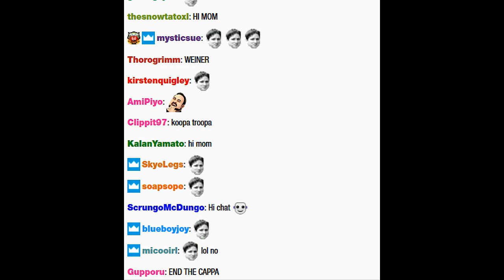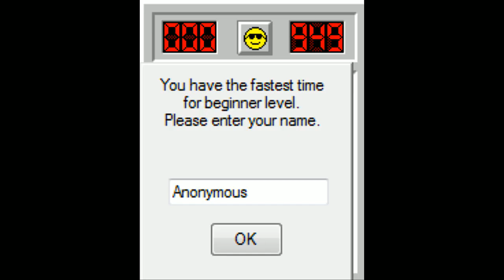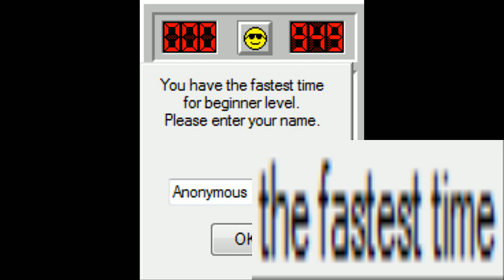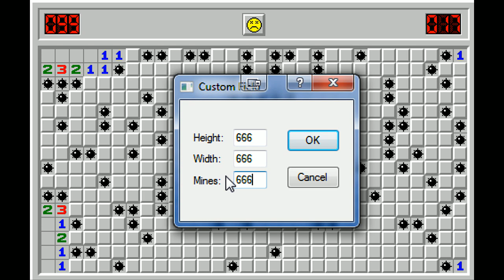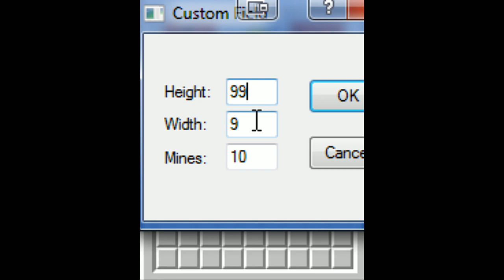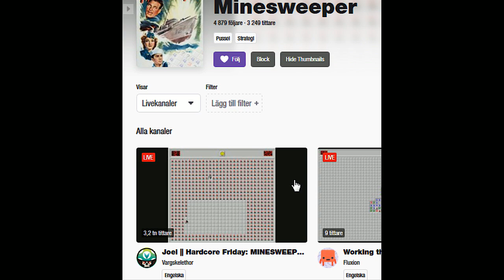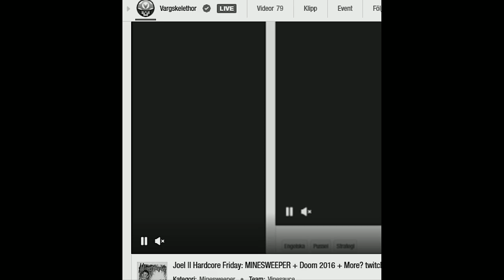[Vinesauce] Joel - Hardcore Friday: Minesweeper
Next level Gaming,
Date streamed: 8 June , 2019